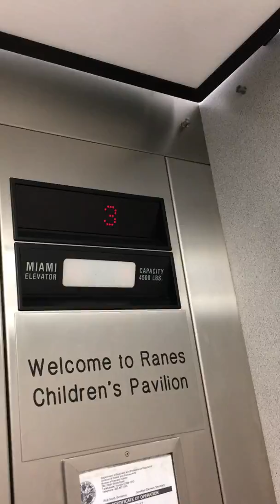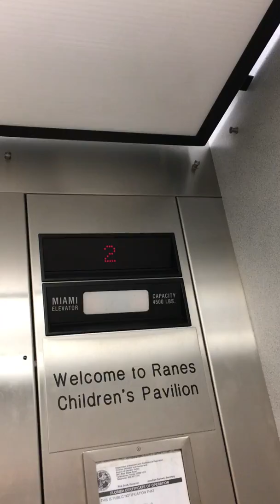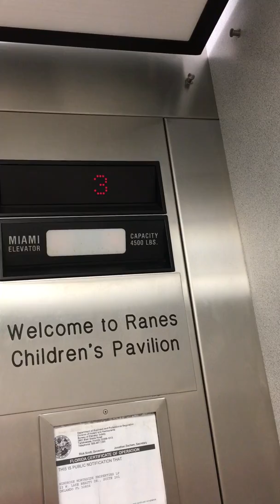Miami/Dover Hydraulic Elevator at Ranes Children's Pavillion at St. Mary's Medical Center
Riding the elevator at Ranes Children's Pavillion at St. Mary's Medical Center in West Palm Beach, Florida.  This elevator has loose arrows and Lightning McQueen is on the door.   Just like any other Impulse, this one has vandalism on the car lantern.  Unlike other 2-speed Impulses, this one's fan got softer sounding.